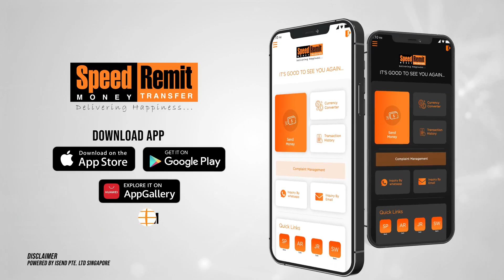Dil Hi Tou Hai Episode 11 | Best Scene | ARY Digital Drama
Cast :
Ali Ansari,
Zoya Nasir,
Maria Malik,
Hammad Shoaib,
Shahood Alvi,